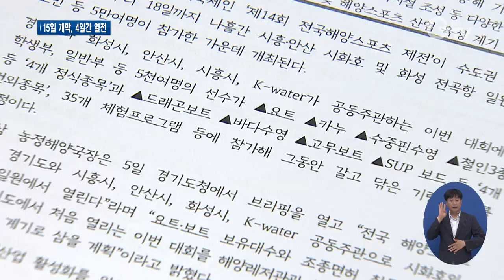수도권 최초 전국해양스포츠제전 시화호 전곡항 개최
[앵커멘트] 해양스포츠 경기와 체험을 한 번에 즐길 수 있는 ‘전국해양스포츠제전’이 이달 15일부터 나흘간 시화호와 전곡항에서 열립니다. 첫 대회 후로 수도권에서 열린 적은 이번이 처음인데요. 자세한 소식, 한선지 기자가 전해드립니다.

[리포트]
전국 최대 규모의 해양스포츠 축제인 ‘전국해양스포츠제전’이 시흥∙안산의 시화호와 화성 전곡항에서 그 화려한 막을 올립니다.

이달 15일 개막해 나흘간의 열전을 예고한 이번 행사엔 5천 명의 학생과 선수가 참가해 기량을 겨룹니다.

무엇보다 지난 2006년 경북 울진을 시작으로, 수도권에서 열리는 건 이번이 처음이라 더 많은 관심이 쏟아지고 있습니다.

[싱크] 박승삼 / 경기도 농정해양국장
“요트∙보트 보유 대수와 조정면허 취득 인원 전국 1위의 경기도에서 처음 열리는 것입니다. 해양레저관광 활성화와 해양스포츠산업 육성의 계기로 삼을 것입니다.”

요트와 카누, 수중핀수영, 철인3종의 4개 정식종목을 비롯해 바다수영과 고무보트 등 4개 번외종목까지 총 8개 경기가 치러집니다.

카약과 바나나보트 등 35개의 해양레저 체험프로그램과 바다 글짓기, 디지털 그림그리기 등 문화행사도 다양하게 준비돼 여름날 손색없을 피서지가 될 전망입니다.

경기도는 경찰과 해경, 보건소, 소방서와 협력해 경기마다 안전요원을 배치하고 129톤 규모의 행정선도 지원하는 등 안전에 온 힘 쏟을 방침입니다.

영상취재 : 경기도청 촬영팀 , 영상편집 : 강윤식